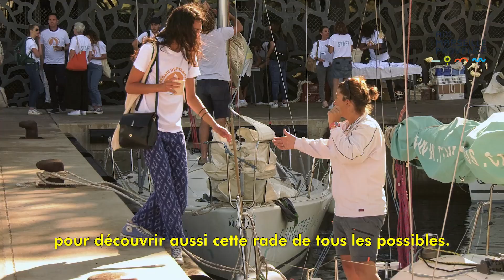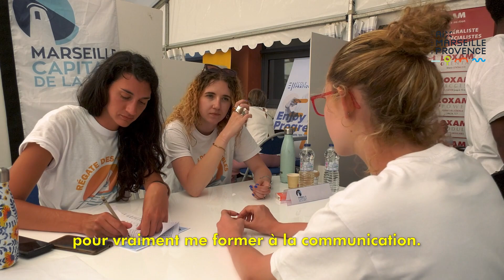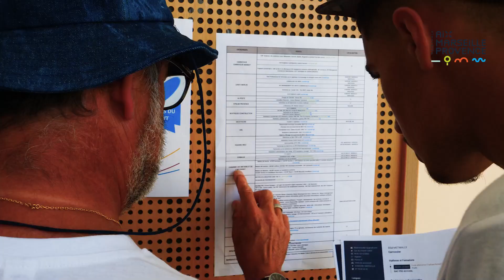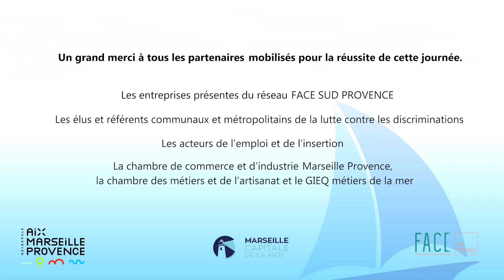Régate des possibles 2022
Les équipes d’Anonymal accompagnent depuis plusieurs années la mise en place de conseils citoyens, de démarches liées au Programme de Rénovation Urbaine et de dispositifs spécifiques menés par les acteurs de terrains (comme l’ADDAP et leur dispositif de prévention sport collège par exemple).

En tant que média citoyen, Anonymal accorde une grande importance à la parole donnée aux habitants, aux acteurs et à rendre compte des actions menées sur le terrain.

Ce projet vise à :
● expliquer et définir le plan de prévention et de lutte contre les discriminations
● rendre compte des engagements de la Métropole (par des témoignages)
● valoriser les actions à forte valeur ajoutée